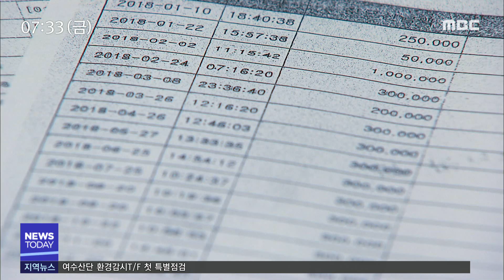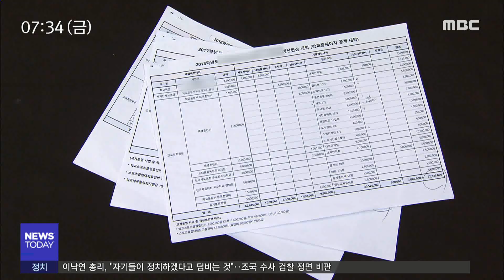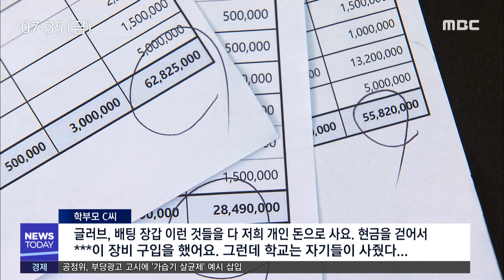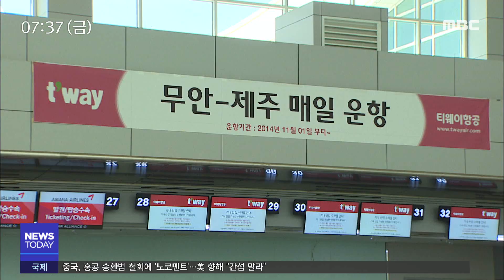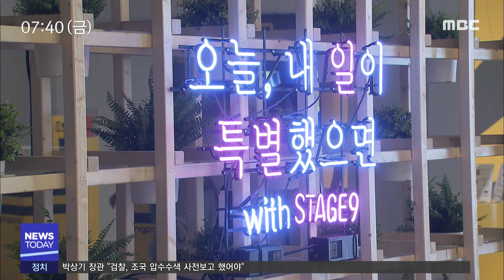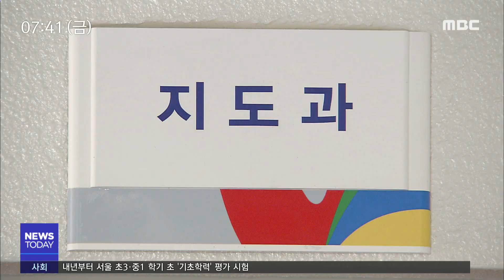[뉴스투데이] 다시보기 (19/09/06/금) 아침뉴스종합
마린베이 조성..수심 때문에 난항? - R
여수산단 환경감시 T/F 첫 특별점검
'8억' 피해 입히고 잠적, 수사 착수 - R
'관리비' 명목으로 회비 가로채..검찰 수사 - R
순천지역 기업 14.8%, 추석 상여금 미지급
순천시, 추석 농축산물 원산지 표시 단속 실시
반쪽짜리 공항..국내선 철수 우려 - R
디자인으로 인간과 공동체를 탐구한다 - R
2019 순천만 국제교향악축제, 오는 25일 개막
순천시 공무원도 '필승코리아' 펀드 가입
전남선관위 추석 전후 위법행위 특별예방 단속
09.06 오늘의 날씨 //